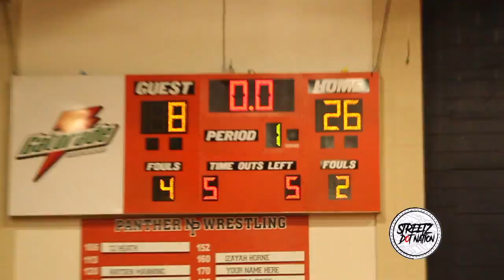Zamareya Jones Records A QUAD-DOUBLE 24 Points, 11 Reb, 12 Ast & 11 Stls in North Pitt Home Opener!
Full Highlight North Pitt Vs Currituck County! High School Girls Basketball
Zamareya Jones Records A QUAD-DOUBLE 24  Pts 11 Reb, 12 Ast & 11 Stls in North Pitt Home Opener!